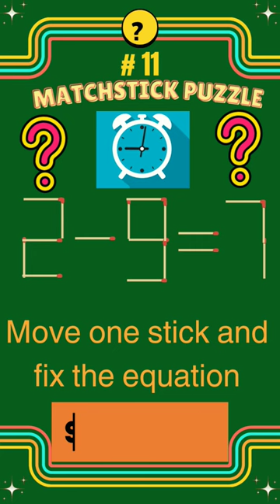Matchstick puzzle with answer।। Quiz।।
Matchstick Puzzle - Fix The Equation matchstickpuzzle​

There is a Matchstick Puzzles (fix the equation) presented in this video, Give it a try before checking the solution. Comment if you found an alternate solution.

Here you can watch:
matchstick​ puzzles
IQ​ test
quiz​update
trick​question
spot​ strange one

- Matchstick Puzzle Challenges
- Funny Matchstick Riddles
- Matchstick Brain Teasers
- Creative Matchstick Solutions
- Matchstick Puzzle Tutorials
- Interactive Matchstick Games
- Matchstick Logic Puzzles
- Matchstick Puzzle Reveals
- Engaging Matchstick Problems
- Matchstick Puzzle Entertainment

matchstick puzzle
matchstick puzzle hard
matchstick puzzle short
matchstick puzzle solve
viral matchstick puzzle
matchstick puzzles
puzzles
puzzles with matches
matches puzzles
puzzle
matchstick puzzles with answers
matchstick riddles
matchsticks puzzle
matchstick puzzles game
maths matchstick puzzles
matchstick puzzles online
matchstick puzzle online
matchstick puzzles and answers
matchstick
matchstick puzzles with solution
matchstick trick
stick puzzle
trending matchstick puzzle